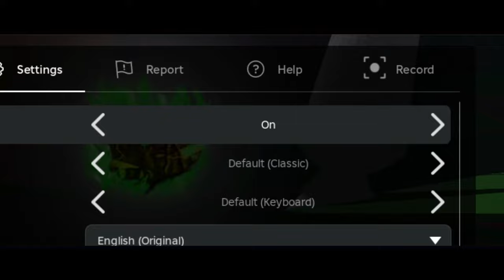Nerfing Tatsumaki AGAIN Because The Last Nerf Did Nothing | The Strongest Battlegrounds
In this video I don't use Shift Lock. Do you think its enough to nerf Tatsumaki?